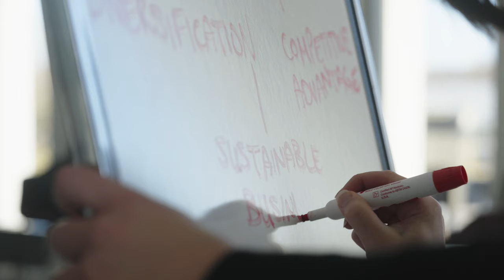Sprott School of Business : Challenge The Purpose of Business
At Carleton University’s Sprott School of Business, we believe in igniting imagination, in embracing diverse perspectives and working in partnership to create shared value for our local and global community. We put purpose at the forefront of everything that we do because we know that in order to create a prosperous, inclusive and sustainable future, business and innovation must be purpose-led.

We are deeply connected and committed to our community – within the university and in our diverse global city of Ottawa, Canada’s capital - and we leverage our location to collaborate, innovate and share our knowledge with the world.

Through our transformational education, research and partnerships, we inspire and empower forward-thinking leaders to be bold, creative, responsible and effective in using business to drive social impact and build a better future.

Join us in challenging the purpose of business. sprott.carleton.ca